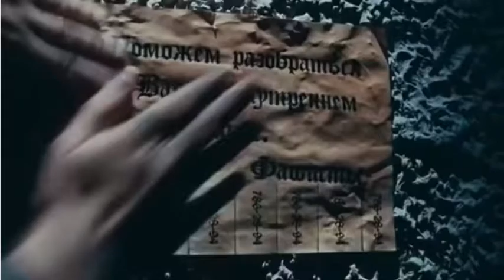Фашисты помогут разобраться во внутреннем мире!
о чём говорят мужчины. Помогут? Фашисты?